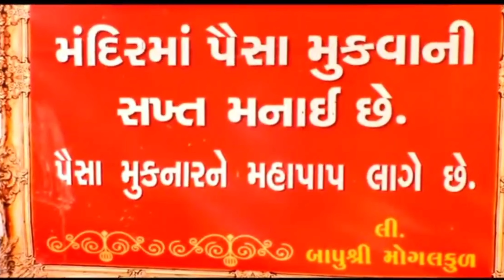Kabrau Mogal Dham | Kabrau Ni Vadvali Maa | Kutch - Bhuj | Gujarat | Vlog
Kabrau Mogal Dham | Kabrau Ni Vadvali Maa | Mogal Maa | Kutch - Bhuj | Gujarat

કબરાઉ મોગલ માઁ નો ઇતિહાસ, મોગલ માઁ કેવી રીતે માનતા પુરી કરે છે:- વાચો 👇
ગુજરાતમાં આવેલું એક એવું મંદિર જ્યાં માથું ટેકવાથી મળે છે આશિર્વાદ. વર્ષો જૂના રોગને માતા કરી દે છે દૂર. જ્યાં નથી સ્વીકારાતી દાન- દક્ષિણા. કચ્છના કબરાઉમાં બિરાજમાન મા મોગલ પૈસા નહીં ભક્તોના ભાવની ભૂખી છે. ચાલો આજે આપને લઈ જઈએ મણીધર વડવાળી મોગલમાંના દરબારમાં.
ગુજરાતમાં ઘણાં દેવી-દેવતાઓના મંદિરો આવેલા છે. આ મંદિરોમાં અવારનવાર દેવી-દેવતા ચમત્કાર આપતા હોય છે. પણ કહેવાય છે કે જો આપને વિશ્વાસ હોય તો જ આપનું કામ પુરુ થાય. ભગવાન પર ભરોસો હોવો ખૂબ જ જરૂરી હોય છે. ખરા હૃદયથી કરેલું સ્મરણ એક દિવસ અવશ્ય ફળ આપે છે. કબરાઉમાં આવતા શ્રદ્ધાળુઓને માતાજી પ્રત્યે અતૂટ આસ્થા જોડાયેલી છે. કચ્છના કબરાઉમાં બિરાજમાન મા હજરાહજુર છે. ભક્તોને સાક્ષાત પરચા પણ આપે છે.
આ ભવ્ય, અવિશ્મરણીય, રહસ્યથી ભરપૂર અને રોચક કહાનીઓ સાથે જોડાયેલું આઈ મોગલનું આ ધામ કચ્છના કબરાઉમાં આવેલું છે. ભચાઉથી 16 કિમીના અંતરે કબરાઉ મોગલ ધામ આવેલું છે. રસ્તા પરથી પસાર થાઓ એટલે દૂરથી મા ની ધજા અને લાલ રંગમાં લખેલ માં ના દર્શન થઈ જાય. વડવાળી મોગલ એટલા માટે કહેવાય છે કારણ કે માતા વડની નીચે બિરાજમાન છે. માટે માતાના નામની સાથે વડવાળી મોગલ જોડાયું છે.
કોઈપણ મંદિરમાં જાઓ તો દાન પેટી આપને જોવા મળશે અને ક્યાંક મંદિર બહાર કાઉન્ટર પણ હોય છે કે જ્યાં મોટા અક્ષરે લખ્યું હોય છે કે અહીં દાન સ્વીકારાય છે. પણ આ મંદિર અન્ય મંદિરો કરતા અલગ તરી આવે છે કારણ કે કબરાઉ મોગલધામમાં એક રુપિયાનું દાન સ્વીકારાતુ નથી. દાન કોને અપાય તો કહે છે દાન તો દીકરીને જ અપાય.
માતાજીએ અહીં તેમની હયાતિના પુરાવા આપ્યા છે. મા એ નિસંતાનને ત્યાં ઘોડિયું બંધાવ્યું છે જેની સાબિતિ અહીંની દીવાલ પર નાના ભૂલકાઓના ફોટો લગાવવામાં આવ્યા છે. એક એક ફોટો માના આશીર્વાદની સાબિતી આપે છે કે માએ કેટલાને ખોળાનો ખુંદનાર દીધો ને કેટલાયના ઘરમાં દીકરી રુપે દીપ પ્રગટાવ્યો. અનેકોને આઈએ ગંભીર બીમારીઓથી મુક્તિ અપાવી છે.
મોગલના આ ધામમાં આવતા લોકોના મનમાં એક સવાલ હોય છે કે માતાને પ્રસન્ન કેવી રીતે કરવી? તો તેનો જવાબ બાપુ ખુદ આપે છે. માં મોગલને ખુશ કરવા અને તેમના આશીર્વાદ મેળવવા માટે મોગલ માંનો કોઈ દીવો કરવાની જરૂર નથી. માત્ર તમે તમારી કુળદેવીનો દીવો કરી તમારી કુળદેવી અને મોગલ માં નું સ્મરણ કરો. આ કરવાથી મોગલ માં તમારા પર કૃપા વર્ષાવશે.
માં મોગલને ગૂગળનો ધૂપ ખુબ જ પ્રિય હોવાથી ગૂગળના ધૂપમાં ગાયનું ઘી નાખીને ધૂપ કરો અને માં મોગલના આશીર્વાદ હંમેશા ભક્તોની સાથે જ રહે છે એ તો અઢારે વરણની માં છે. જ્યારે માં મોગલને આસ્થાથી અને શ્રદ્ધાથી માનવામાં આવે તો એ તમારી સાથે છે અને પોતાના દુઃખ દૂર કરે છે અને તેમની કૃપા હંમેશા વરસતી રહેશે. અગરબત્તી કરવા કરતાં ઘરમાં ધુપ કરવો જોઈએ અને હા માં મોગલને શ્રદ્ધા રાખવાથી તે અચૂક ભક્તોની માનતાઓ પણ પૂર્ણ કરે છે.
માતાના ધામમાં સત્ય જ બોલવાનો આગ્રહ રખાય છે.
બાપુ અંધશ્રદ્ધાનો પુરજોશથી વિરોધ કરે છે. અંધશ્રદ્ધાના માર્ગે ચઢેલા લોકોને બાપુએ માર્ગદર્શન આપી ધર્મ અને શ્રદ્ધાનો માર્ગ પણ સૂચવ્યો છે. જેથી બાપુએ ન્યૂઝ18 ગુજરાતી સાથે વાત કરતા બલી ચઢાવાની સલાહ આપતા પાખડીઓ અને ધૂતારાઓ પર આકરા પ્રહાર કરતા કહ્યુ કે આઈએ ક્યારેય બલી ચઢાવવાની વાત નથી કરી માં તો આપણા દૂરગુણોની બલી ચઢાવે છે.